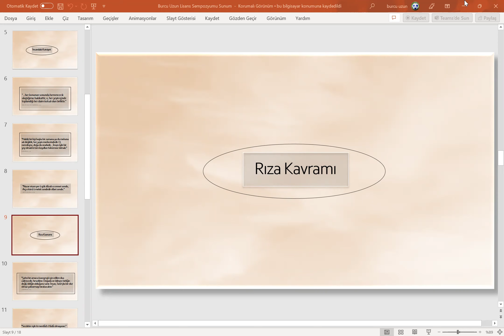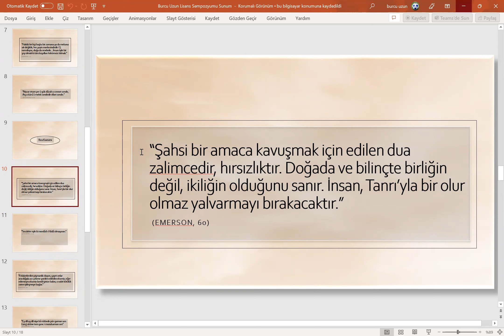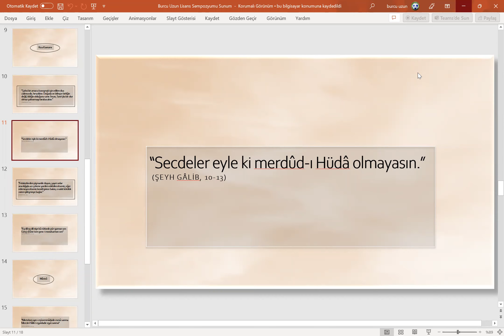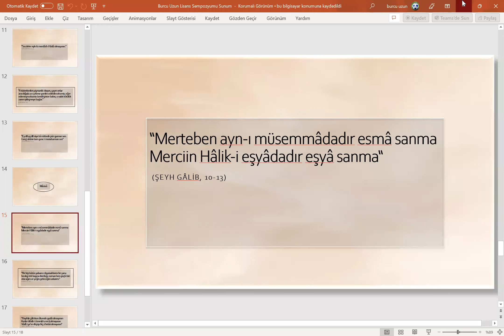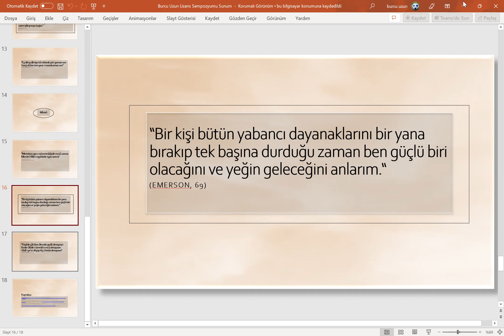Şiir Mektebi - Burcu Uzun - 2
Özgür Çoban ile Şiir Mektebi akademisyen, edip ve şairleri ağırlamaya devam ediyor.  Boğaziçi Üniversitesinin yıldızlarından Burcu Uzun Hanım efendi konuk oldu Şairhane'mize...